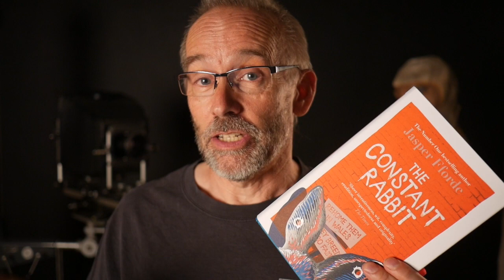Jasper Fforde Talks about 'The Constant Rabbit'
My new book, 'The Constant Rabbit', comes out on the 2nd July 2020. This short video gives you a little background into the world in which the book is set.